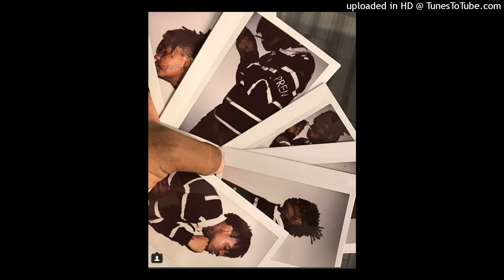*free* ski mask the slump god x smokepurpp type beat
prod. by frakcija